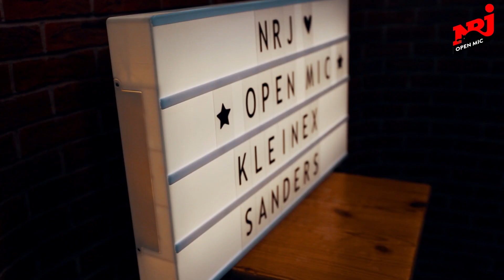NRJ Open Mic: Hip Hop - KleinexSanders